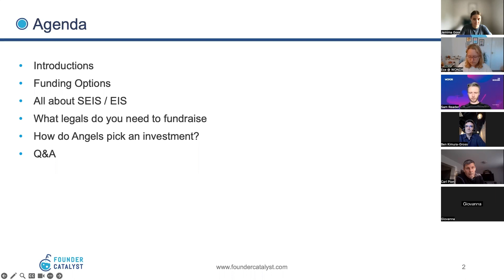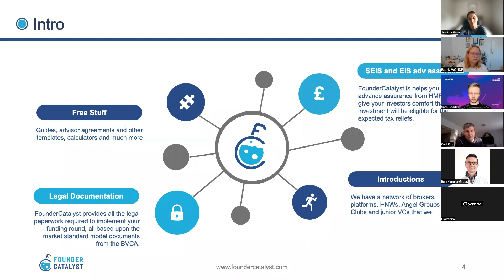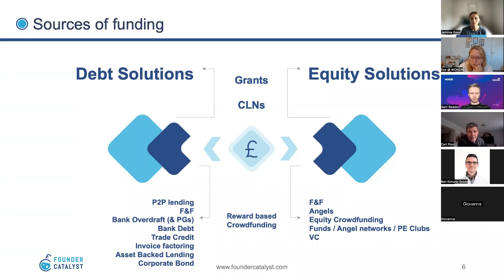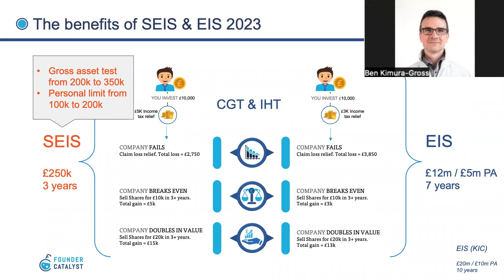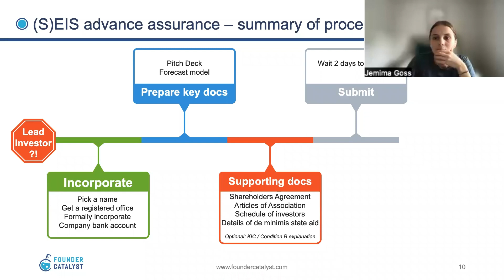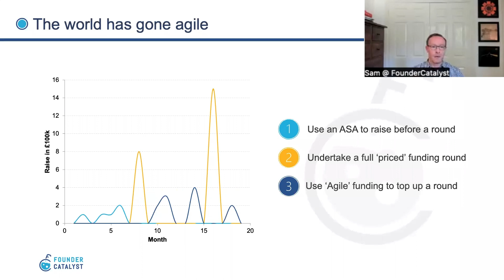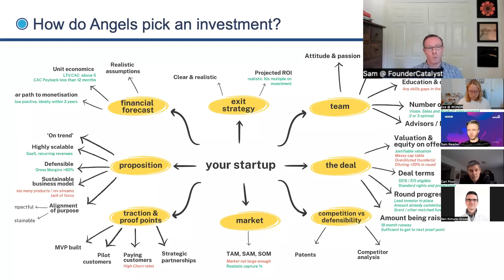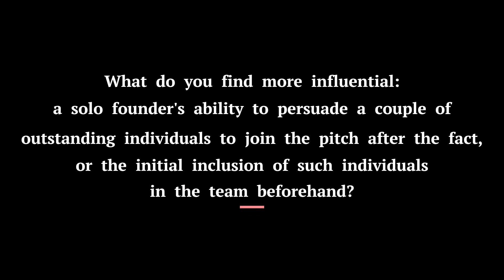Entrepreneur's guide to landing angel investors in a tough economy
Join Sam Simpson, FounderCatalyst's CEO and exited founder in how to prepare your company to raise investment, what you need and most importantly what angel investors are looking for when evaluating your company as an opportunity.

00:52 Introduction/background
05:25 Funding options in the UK
10:56 Equity based solutions
15:03 SEIS and EIS introduction
25:13 The legals you need
33:08 How do angels pick an investment?
36:06 Questions and answers